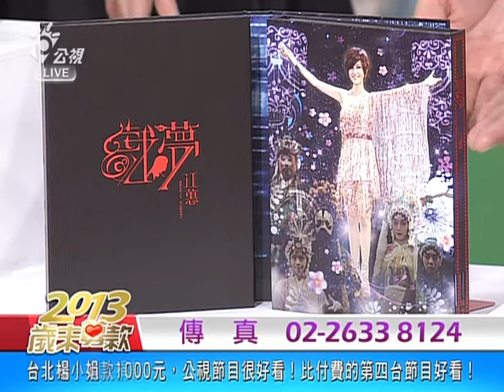12/07 公共電視PTS 2013歲末募款-大久保麻梨子